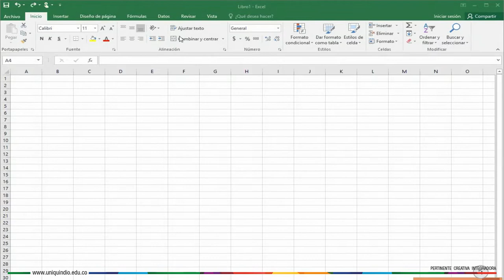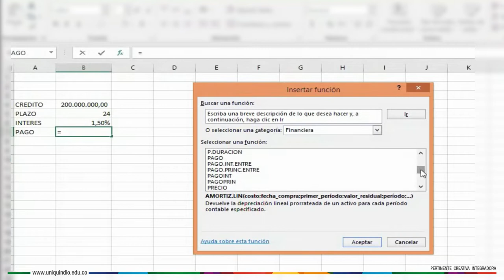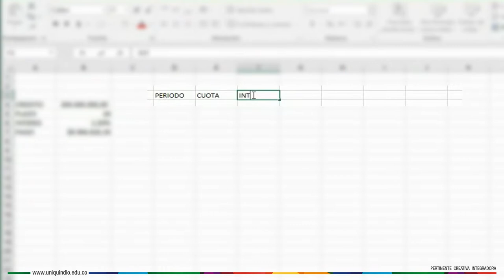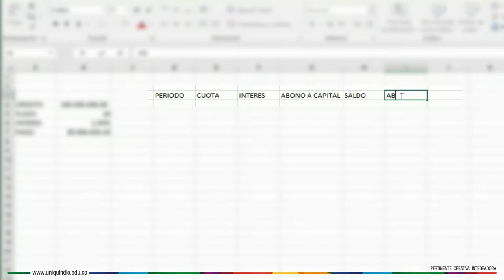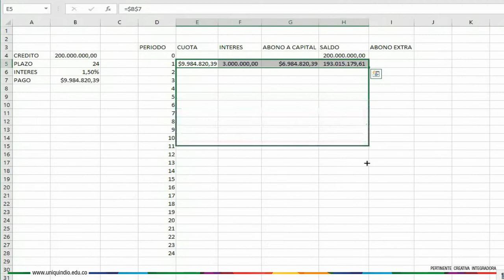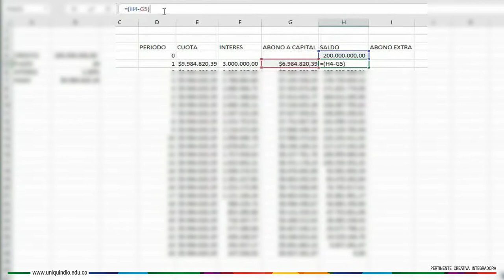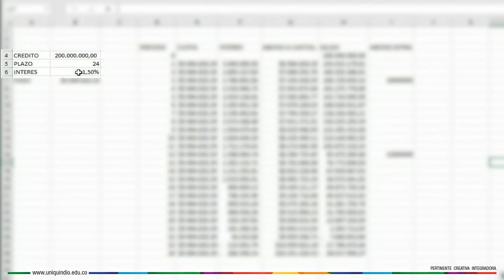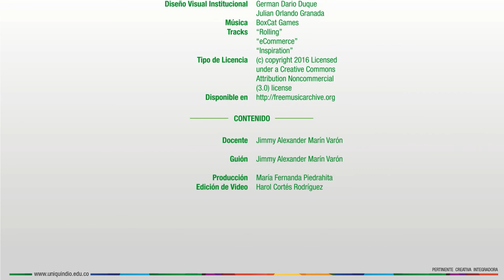Excel Financiero - Tabla de amortización